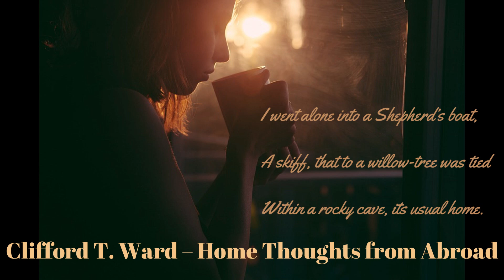Clifford T. Ward – Home Thoughts from Abroad